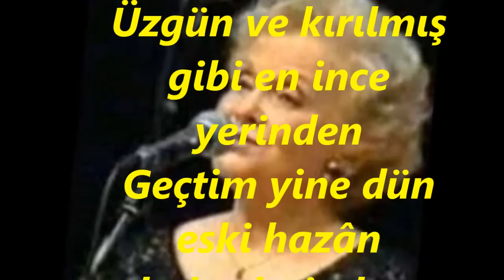Meral UĞURLU-Kalbim Yine Üzgün Seni Andımda Derinden (BAYATİ)R.G.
SOLİST:
*MERAL UĞURLU*
VİDEOYU YAPAN
*RECEP GAYRETLİ*
GÜFTE: YAHYA KEMAL BEYATLI
BESTE: SELAHATTİN PINAR
USUL: CURCUNA
MAKAM: BAYATİ
Kalbim yine üzgün seni andım da derinden
Geçtim yine dün eski hazân bahçelerinden
Üzgün ve kırılmış gibi en ince yerinden